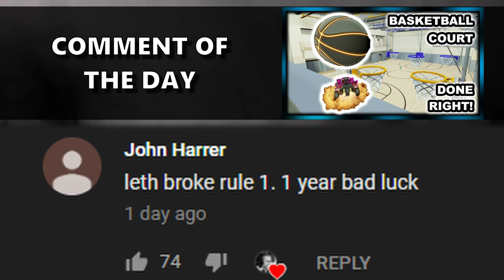The "GRAND" Finale of Challenge to Grand Champion (#12)